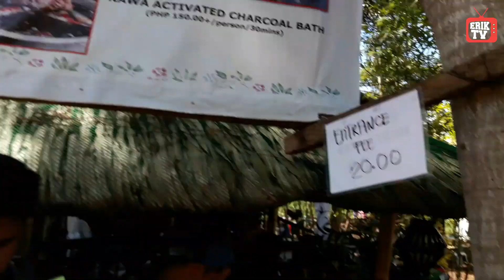Kawa Hot Bath at Beck’s Encantadia Flower Garden | NORUBMAS TOURING CLUB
After driving my RUSI CLASSIC 250 across Ozamiz,  and vlogging all day, Me and my club ended up in a really unique place.